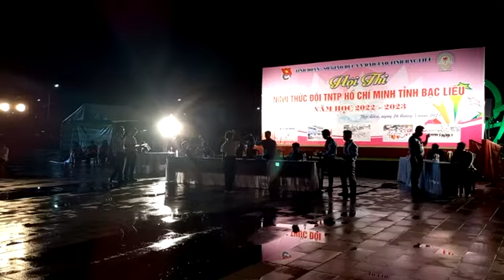Nghi thức đội TNTP HCM vòng tỉnh. Năm 2022 - 2023. Trường THCS Võ Thị Sáu TP Bạc Liêu.